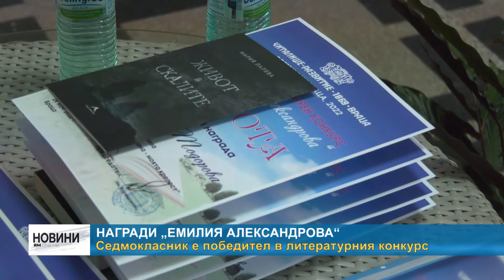RM TV: Награди „Емилия Александрова“ - седмокласник е победител в литературния конкурс